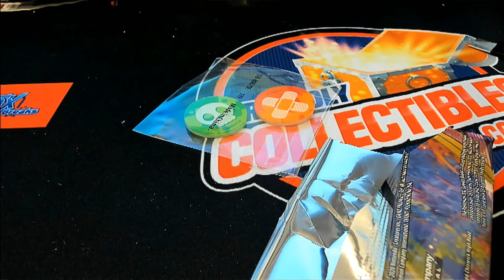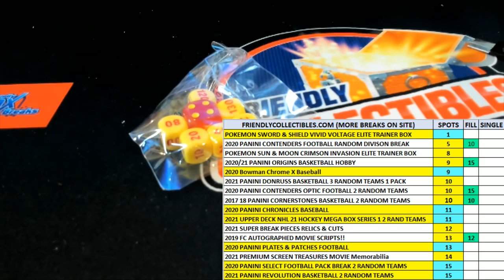Part 2 Pokemon Sword & Shield Vivid Voltage Elite Trainer Box ID POKSWSHETB101